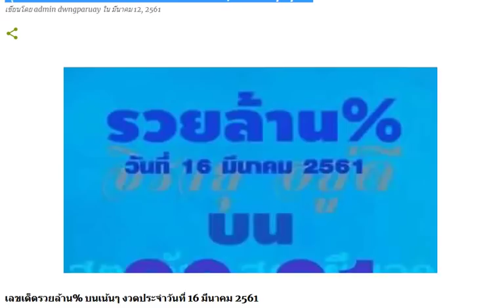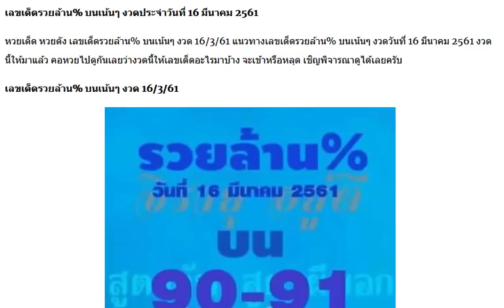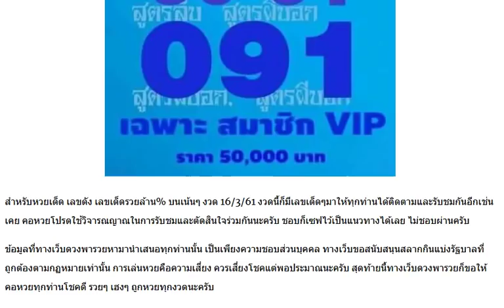ลุ้นกันต่อ !! เลขเด็ดรวยล้าน% บนเน้นๆ งวด 16/3/61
เลขเด็ด อ.เอก อุบล บนล่างอย่างเดียว งวด 16/3/61
มาแล้ว !! เลขเด็ดหวยรัฐ ล่างเน้นๆ งวด 16/3/61
เอาไปรวย !! หวยสูตรสามตัวบน งวด 16/3/61
มาอีกชุด !! หวยซองสี่สามสมัย ชุดพิเศษ งวด 16/3/61
มาแล้ว หวยลูกพ่อวิษณุกรรม งวด 16/3/61 ชุดสองตัวบนล่าง
ให้มาแล้ว !! เลขเด็ดปริศนานครสวรรค์ งวดวันที่ 16/3/61
ให้มาแล้ว !! เลขเด็ดแม่นมาก งวดวันที่ 16/3/61
ให้มาแล้ว !! แนวทางล๊อตเตอรี่ งวดวันที่ 16/3/61
ให้มาแล้ว !! เลขเด็ดชุดฟันธง งวดวันที่ 16/3/61
ให้มาแล้ว !! เลขเด็ดศาสปู่ งวดวันที่ 16/3/61
ให้มาแล้ว !! เลขเด็ด 2 ตัวบน งวดวันที่ 16/3/61
ให้มาแล้ว !! เลขเด็ดฝนดาวตก งวดวันที่ 16/3/61
ให้มาแล้ว !! เลขปลดนี้ แก้จน งวดวันที่ 16/3/61
ให้มาแล้ว !! หวยซองฤกษ์รวย งวดวันที่ 16/3/61
หวยคนอุตรดิตถ์ บน-ล่างจัดไปเน้นๆ งวดนี้ 16/03/61
จัดไป!! หวยหลวงพ่อปากแดง บนชุดเดียวเน้นๆ งวดนี้ 16/03/61
หวยซอง สู้แล้วรวย 3 ตัว 2 ตัวบน-ล่าง งวด 16/3/61 ผลงานเดินดีน่าติดตาม
เลขเด็ด หวยคนสุรินทร์เหลา บน-ล่าง งวด 16/3/61
เลขเด็ด หวยซอง รวย100 ล้าน 2 ตัวล่างเด็ดๆ งวด 16/3/61
เลขเด็ด หวยซองอุดร ฟันธงบน-ล่าง งวด 16/3/61
เลขเด็ด หวยน้องเตย 2 ตัวบน-ล่าง งวด 16/3/61
หวยซอง เลขพิเศษ 3 ตัว 2 ตัวบน-ล่าง งวด 16/3/61
หวยยุทธนาพารวย เลขเด่นบน-ล่าง งวด 16/3/61
เลขเด็ด ซองแดง 3 ตัว 2 ตัวบน-ล่าง งวด 16/3/61 ผลงานเข้า 415 ตรงๆ
หวยซองปราบเจ้ามือ เลขเด็ด 2 ตัวล่างชัวร์ๆ งวด 16/3/61
เลขเด็ด อ.วัดถ้ำกลองเพล 2-3 ตัวบน งวด 16/3/61 (ผลงาน 2 งวดติด)
มาแล้ว!! เลขเด็ดนาคะบารมี จับคู่บนล่าง งวด 16/3/61
เลขเด็ด OKสิบเลขฮิต สิบเขฮอต 2 ตัวบน-ล่าง งวด 16/3/61
หวยลุงแป้น เลขเด็ดสามตัวบน สองตัวล่าง งวดวันที่ 16/03/61
เลขเด็ด อ.เอ๋ ดาวเหนือ หวยชุดบน-ล่าง งวดวันที่ 16/03/61
มาแล้ว !! เลขเด็ด อ.ภูวนัย บน-ล่าง งวด 16/3/61
หวยซอง อ.วีระชัย เลขเด็ด 3 ตัว 2 ตัวบน งวด 16/3/61
เลขเด็ด แค่แนวทาง 2 ตัวบน-ล่าง งวดวันที่ 16/03/61
เลขเด็ด ปฏิทินหมอไพศาล ดูดวงชะตา งวด 16/3/61
เลขเด็ด หวยหนุ่มเมืองชล 2-3 ตัวบน-ล่าง งวด 16/3/61
เลขเด็ด อ.ธนูทอง ชุด 3 ตัวบน 2 ตังล่าง งวดวันที่ 16/03/61
คัดมาให้แล้ว เลขเด็ดสามตัว สองตัวบน+ล่างแม่นๆ งวดวันที่ 16/03/61 (ผลงานงวดที่แล้วเข้าล่าง 29)
หวยทำมือ อ.กลม เกตุนุติ เลขเด็ดบน-ล่าง แม่นๆ งวดวันที่ 16/03/61 (ผลงานงวดที่แล้วเข้าล่าง 29)
ตามกันต่อ !! เลขเด็ดการจับสลากไทย งวด 16/3/61
มาแล้ว !! เลขเด็ด อ.เพชรไพลิน บนเท่านั้น งวด 16/3/61
ให้มาแล้ว !! หวยเลขรวย 2 ตัวล่าง 4 ชุด งวด 16/3/61
จัดไป !! เลขเด็ดคู่โต๊ดบน งวด 16/3/61
ให้มาแล้ว !! เลขเด็ดสูตรหวย พารวย งวด 16/3/61
มาแล้ว! หวยไทยรัฐ งวด 16/3/61 คอหวยห้ามพลาด จัดได้เลย
ให้มาแล้ว !! เลขเด็ดสามและสองตัว งวดวันที่ 16/3/61
ให้มาแล้ว !! เลขเด็ดสามตัวแม่นๆ งวดวันที่ 16/3/61
ให้มาแล้ว !! เลขเด็ดบน-ล่างแม่นๆ งวดวันที่ 16/3/61
ให้มาแล้ว !! เลขล็อคกองสลาก งวดวันที่ 16/3/61
ให้มาแล้ว !! เลขล็อค วงใน งวดวันที่ 16/3/61
ให้มาแล้ว !! เลขเด็ดโดย อ.โกย บ้านไร่ งวดวันที่ 16/3/61
ให้มาแล้ว !! หวยไทยรัฐ งวดวันที่ 16/3/61
ให้มาแล้ว !! เลขเด็ดวัตถุมมงคล งวดวันที่ 16/3/61
ให้มาแล้ว !! เลขเด็ดๆแม่นๆ งวดวันที่ 16/3/61
หวย อ.ช้างอินทร ชุด 3ตัว 2ตัวบน งวดนี้ 16/3/61 (ผลงานเข้าเต็มๆ)
เลขเด็ด หวยซอง ตัวเดียวล่าง 2 ตัวล่างเน้นๆ งวด 16/3/61
หวยกุมารทองให้โชค เลขเด็ด บน-ล่าง งวด 16/3/61
หวยซอง บัวขาว vip 3 ตัวบนเน้นๆ งวด 16/3/61 ผลงานเข้า 415 ตรงๆ
ให้มาแล้ว!! เลขเด็ด หวยทำมือลุงแป้น 3 ตัว 2 ตัว งวด 16/3/61
เลขเด็ด เทพทันใจ รวยทันใจ 2 ตัวบน-ล่าง งวด 16/3/61 ผลงานเข้า 2 งวดติด
รวมหวยหนังสือพิมพ์!! หวยไทยรัฐ หวยเดลินิวส์ หวยบางกอกทูเดย์ หวยมหาทักษา งวด 16/3/61
เลขเด็ด ลูกพ่อวิษณุกรรม วิ่งเลย..ได้ตังค์ งวด 16/3/61
มาแล้ว!! เลขเด็ด หวยซอง ล่างตรงๆ งวด 16/3/61
มาแล้ว!! หวยภาพปริศนาเริงสาร งวด 16/3/61 ตีเลขไหนเม้นบอกด้วย
หลวงพ่อปากแดง 3 ตัว 2 ตัวบน-ล่าง งวด 16/3/61
หวยซอง รวยล้าน% เลขเด็ด 2 ตัว 3 ตัวบน งวด 16/3/61
หวยบิลเงินสด 3 ตัว 2 ตัวบน งวด 16/3/61 ให้บนแต่มาล่าง 29
หวยซอง ซุปเปอร์แม่น 3 ตัว 2 ตัวบน-ล่าง งวด 16/3/61 ผลงานเข้า 2 ตัวบน-ล่าง
เลขเด็ด หวยคนโคราช 3 ตัว 2 ตัวบน-ล่าง งวด 16/3/61
มาแล้ว!! วิเคราะห์หวยไทยรัฐ จับเลขเด่น 2-3 ตัว บน-ล่าง งวด 16/3/61
เลขเด็ด หวยซองกระบี่มือหนึ่ง 3 ตัวบนชุดเดียว งวด 16/3/61
เลขเด็ด หวยซอง สามตัว 4 ชุด งวด 16/3/61
เลขเด็ด หวยโอ่งน้ำมนต์ 3 ตัว 2 ตัวบน-ล่าง งวด 16/3/61
หวยซอง เจ้ามือสะดุ้ง 3 ตัว 2 ตัวบน-ล่าง งวด 16/3/61
มาแล้ว!! เลขผีบอก 2-3 ตัวบน-ล่าง งวด 16/3/61